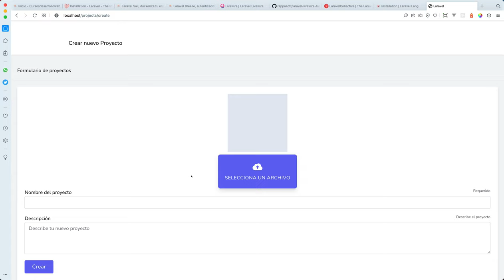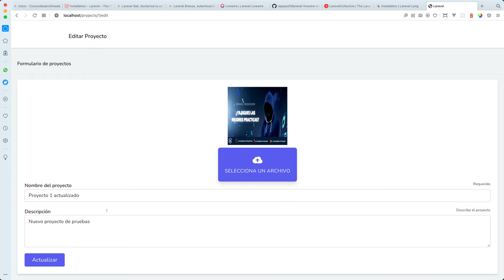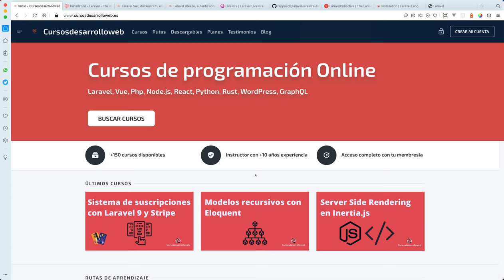Curso gratuito para el trabajo con formularios utilizando Laravel Livewire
🔥 Accede al curso gratuitamente desde Cursosdesarrolloweb 🔥